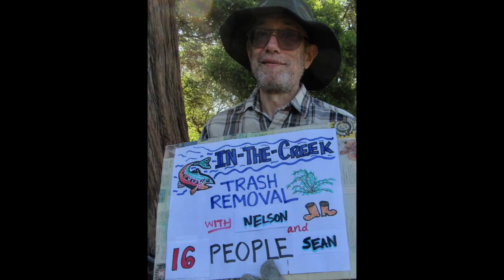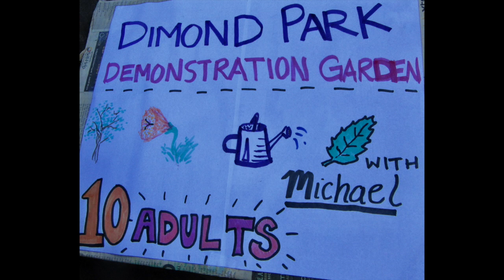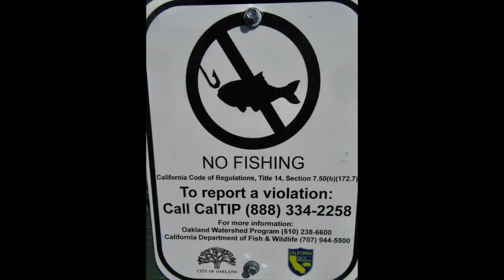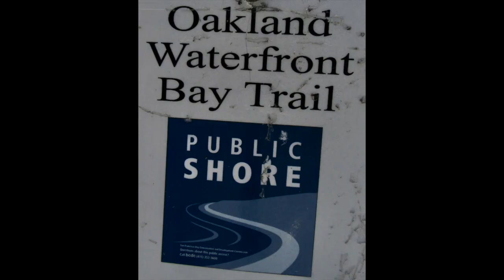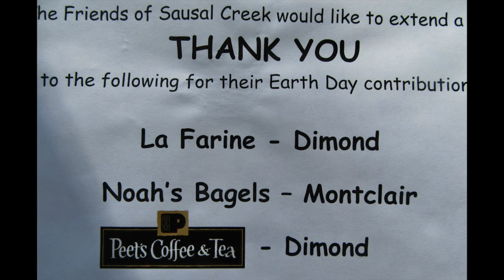Earth Day Sausal Creek Oakland 2018, Platero Music